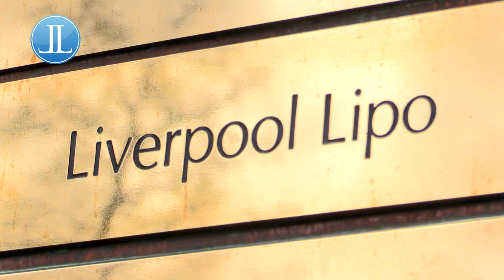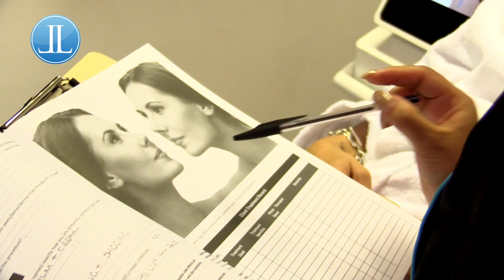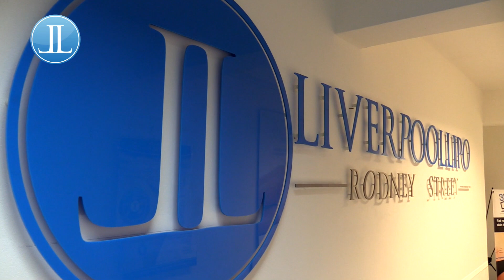3D HIFU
Non-Surgical skin lifting has become one of the most sought after treatments and HIFU is the latest non-surgical technology to excel in this area in just one single session!

Generally a noticeable improvement in  facial contouring and fine lines and wrinkles will be visible within a 4 week period whilst further improvement in facial skin tightening and wrinkles will be reportedly seen up to 6 weeks.